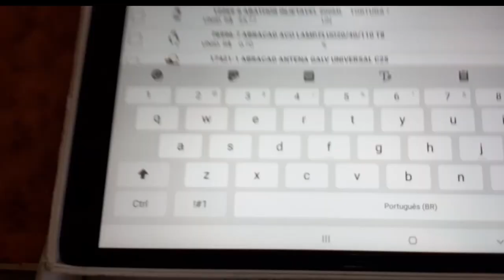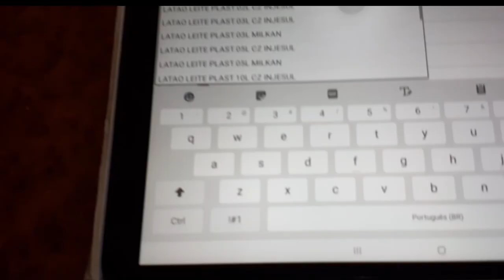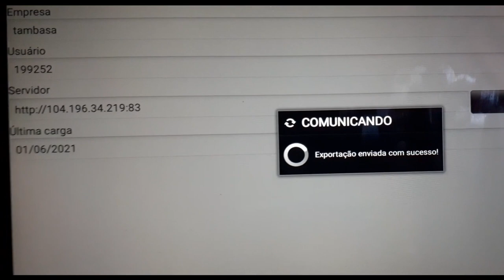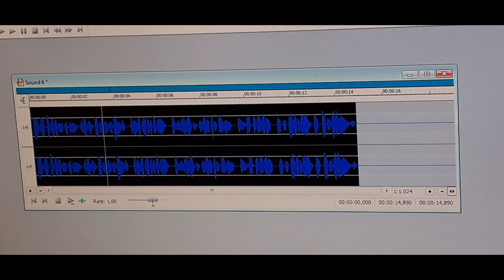UM POUQUINHO DO MEU DIA A DIA (MARCELO SILVA PESCA)